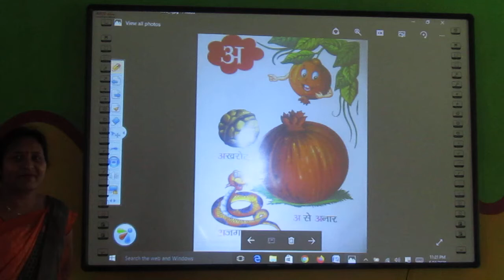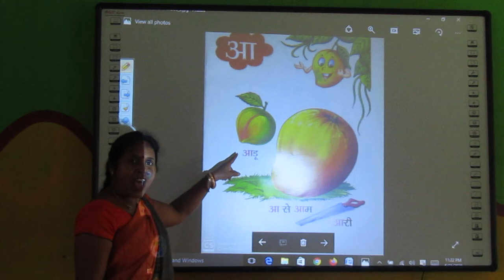PRE NURSERY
HINDI